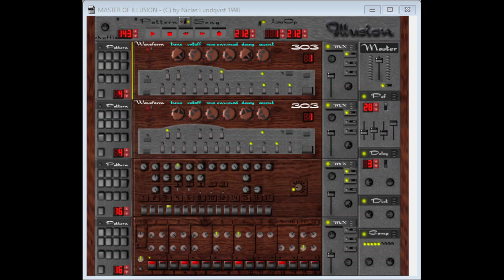Niclas Lundqvist - Master of Illusion